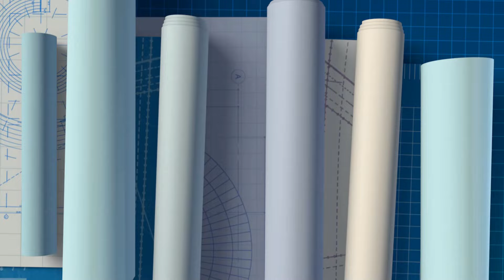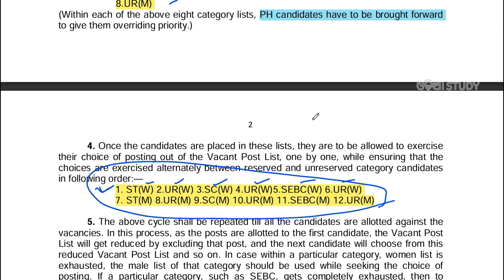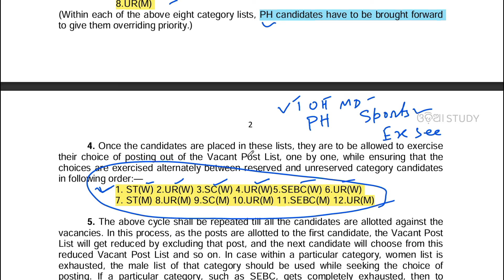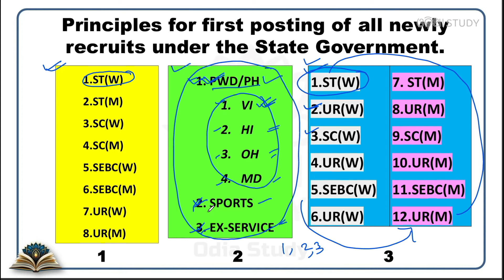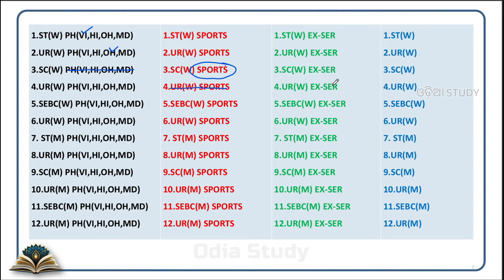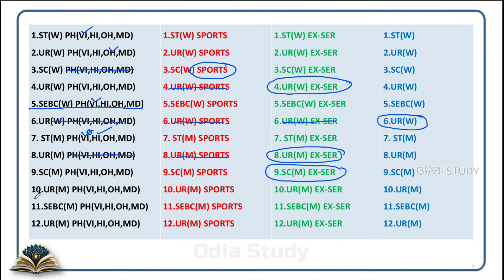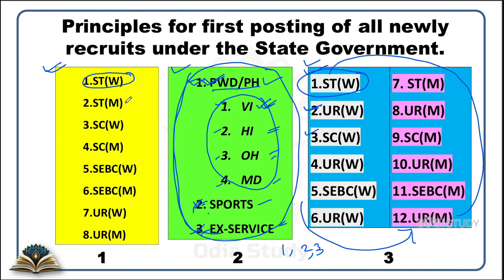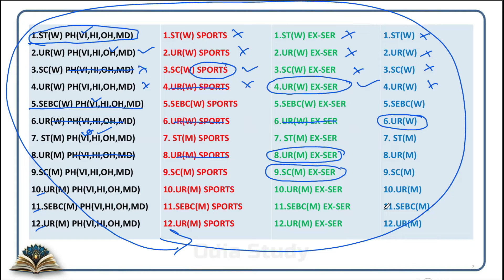JTS Seats Allocation- ଜାଣନ୍ତୁ କିଭଳି ଭାଗ କରି ପୋଷ୍ଟିଂ ଦିଆ ଯିବ SC, ST, SEBC, PH, SPORTS, EX-SER ମାନଙ୍କୁ